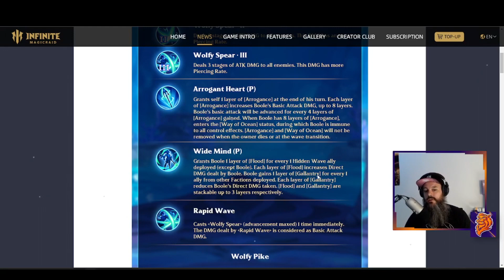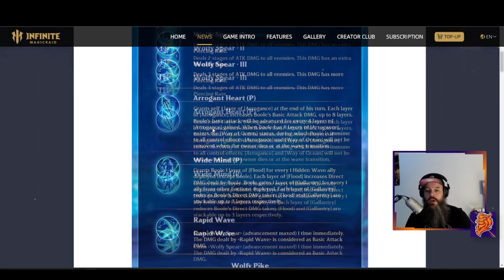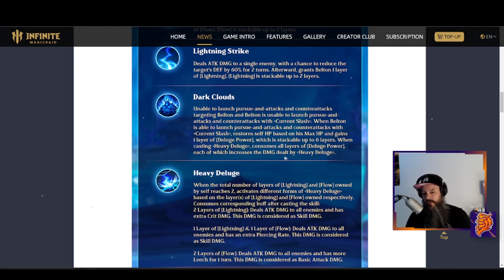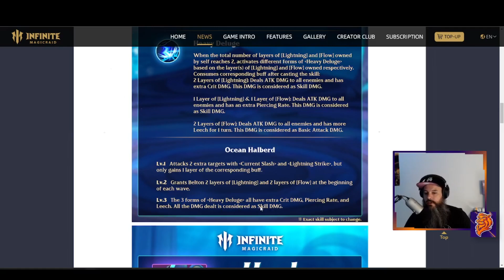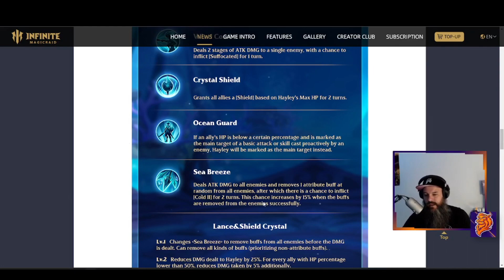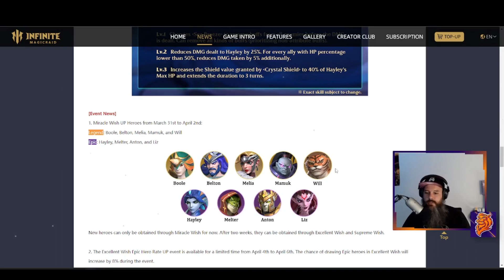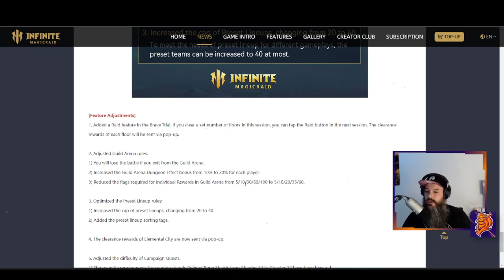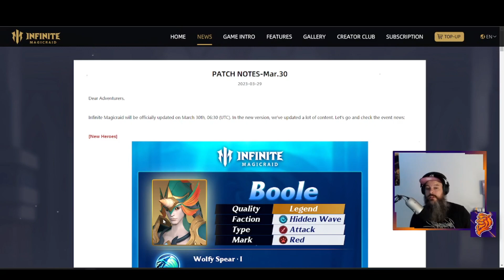PATCH NOTE 30/03 -- INFINITE MAGICRAID